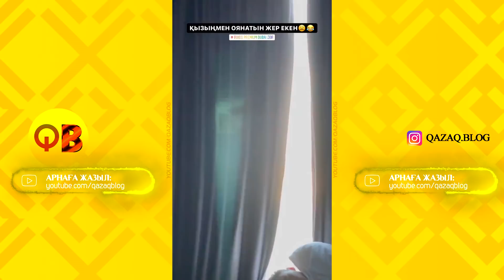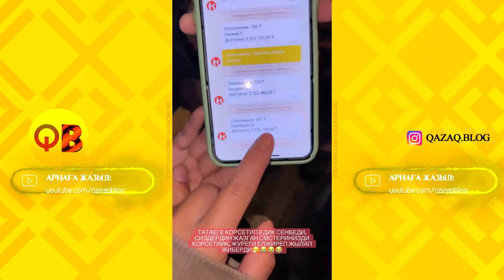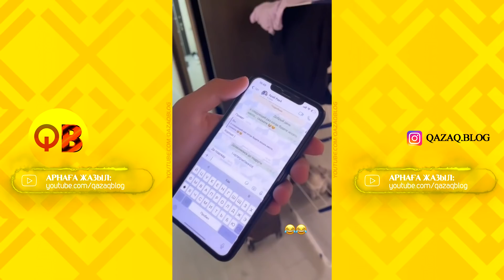✅ АЛИШ пен БАХА ҚАРТТАР ҮЙІНЕ БАРДЫ / НУРДАУЛЕТ,АХОН,ДИЛЁК,АЛИШ,ДАРХАН,САДР,ГАБА,ШАХИ,АЙЙ